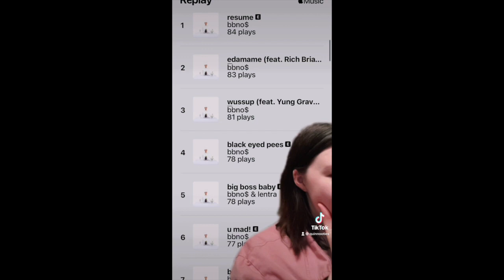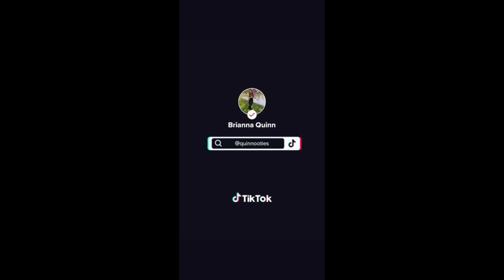All my 2022 TikTok's